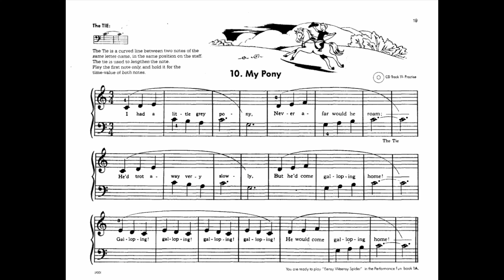My Pony || Leila Fletcher || How to play my Pony on keyboard || Songs for Beginners Piano & Keyboard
Watch Slumber Boat || Leila Fletcher || How to play Slumber Boat || Songs for Beginners on keyboard ,Piano

John thompson part 2

John thompson part 1

Leila Flecther

Songs on Trumpet